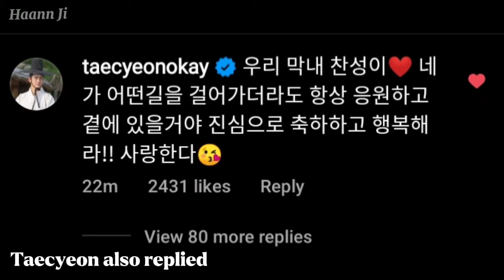[2PM NEWS] 2PM Chansung announced marriage & Leave JYP Entertainment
I know some of you may didn't accept this statement. Honestly, I was also surprised when I read the post.

He even informed that his contract with JYP Entertainment will expire in January 2022

please understand his decision. We as fans can only wish the best for him and his future wife. Hope they'll always be happy.

Also, please keep support 2PM forever. Don't leave them just because this statement breaks your heart. Be loyal and be kind.